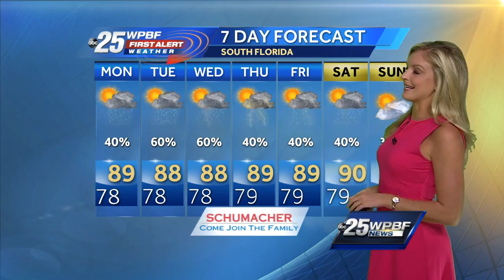Taylor Grenda's forecast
Taylor Grenda gives the forecast for Sunday and more.